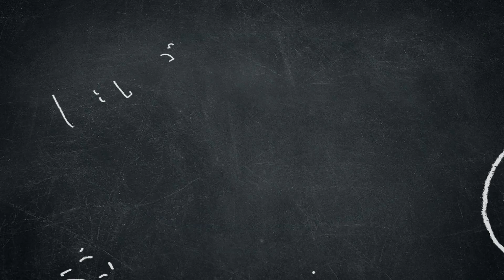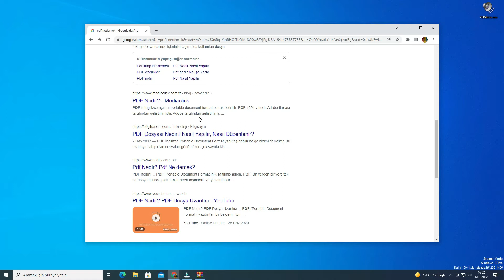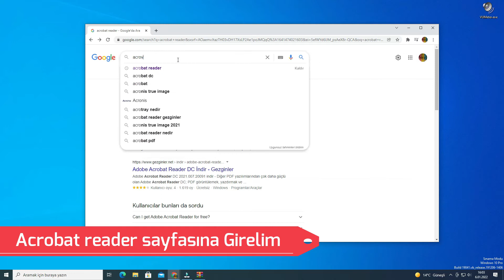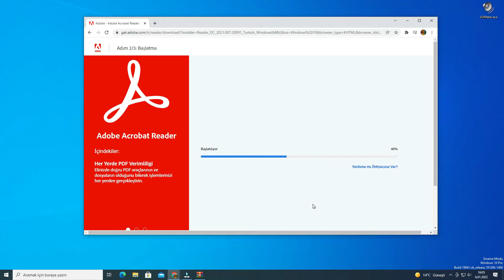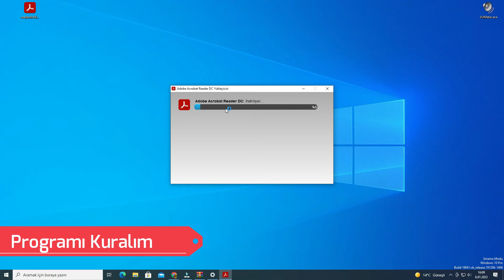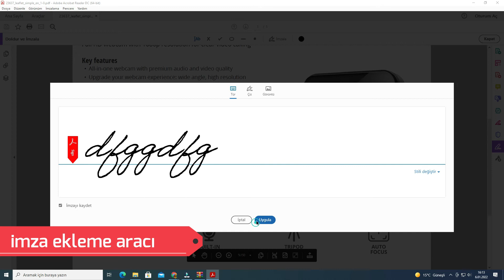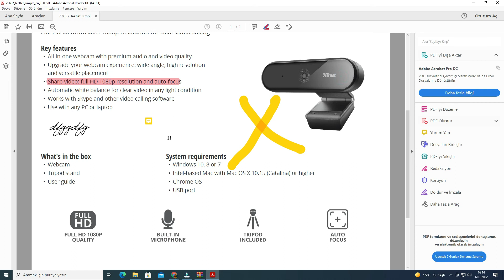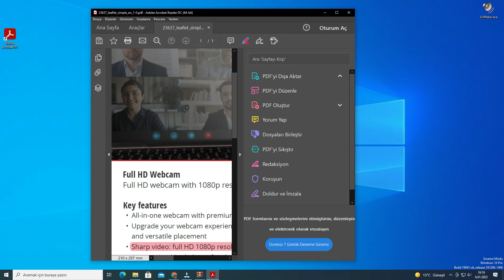Pdf Dosyası Nasıl Açılır. Pdf Dosyaları nasıl görüntülenir. How to open pdf file format.